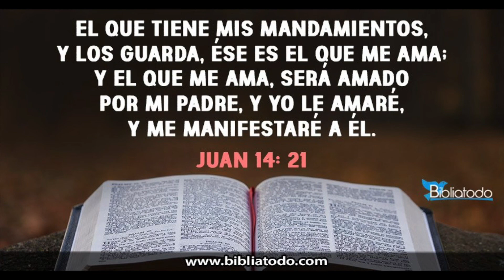Mi Experiencia con Dios - Unidad 4 - Día 2